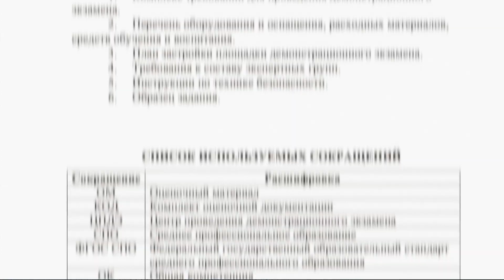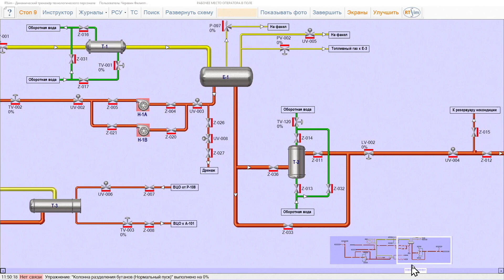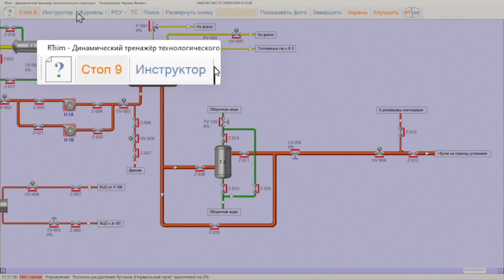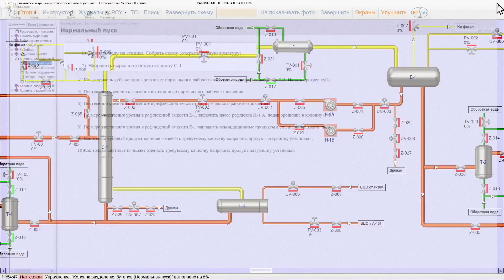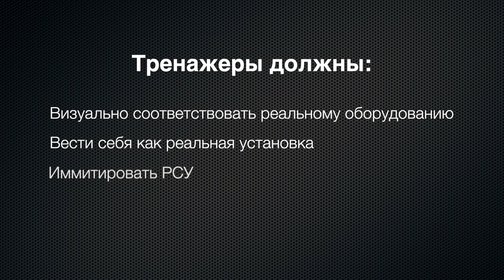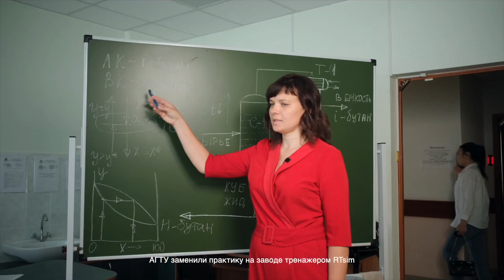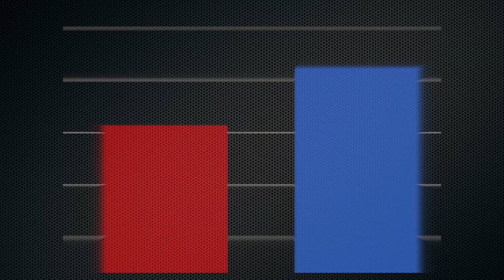Как провести демонстрационный экзамен на компьютерном тренажере в ССУЗе?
Регистрация на Чемпионат для студентов и специалистов нефтегаза, Призовой Фонд 1 МЛН ₽ Презентация цифровых моделей

В октябре 2022 года вышел документ, описывающий проведение демонстрационного экзамена с использованием компьютерного тренажера, для квалификации техник-технолог в специальности «Химическая технология органических веществ» И «Переработка нефти и газа».

У многих он вызвал много вопросов: Что такое компьютерный тренажер?  Как внедрить и подготовить на нём студентов? И какие существуют оценочные критерии для демонстрационного экзамена?

Ответим на эти вопросы в ролике!

RTsim — компьютерные тренажеры для нефтегазового сектора.